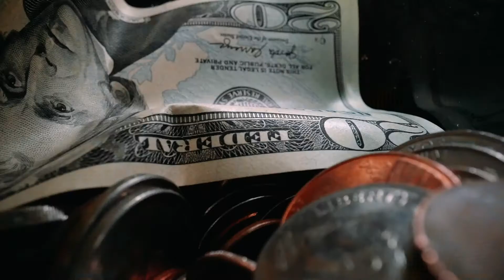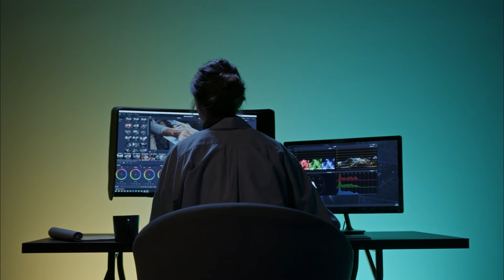HOW MANY VIEWS YOU NEED TO BE A FULLTIME YOUTUBER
HOW TO BECOME A FULL TIME YOU TUBER IN THE UK

FILMORA video editing software